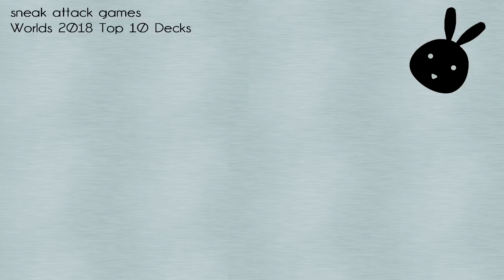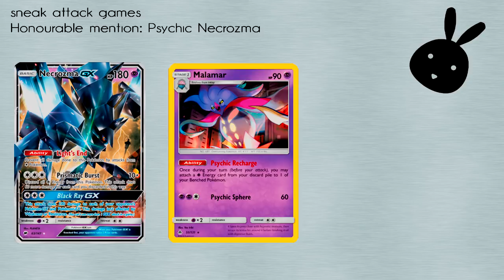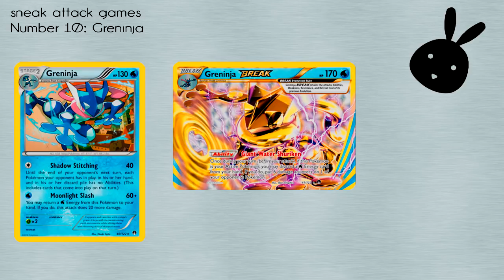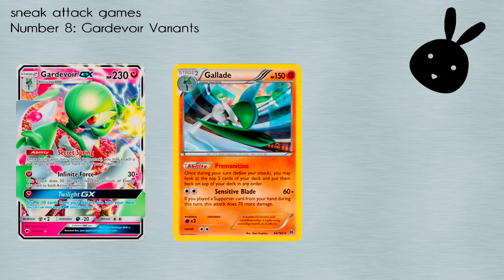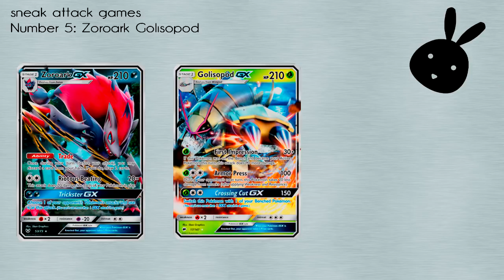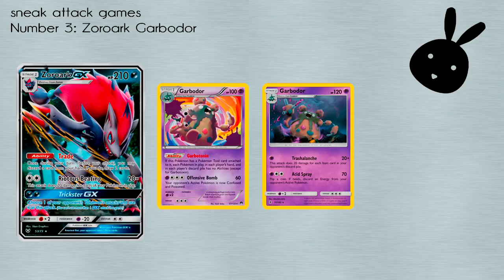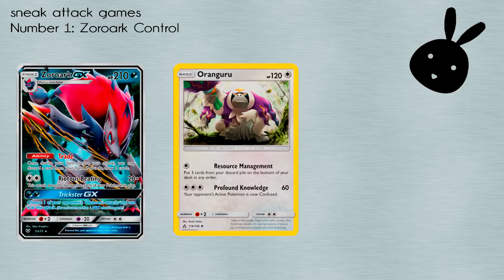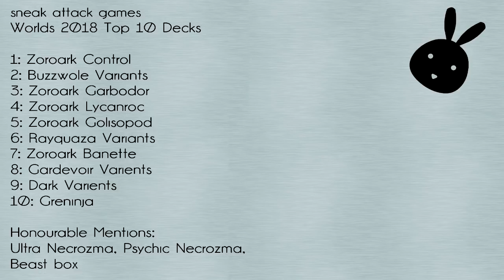Team Sneak Attack Pokemon World Championships 2018 Top 10 decks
Welcome to the Team Sneak Attack 2018 Worlds Top 10 decks video.
Adam, Ben, Jake, Robert and William of Team Sneak Attack discuss the top decks for the Pokemon World Championships, with a vote at the end for their favourite deck to win.